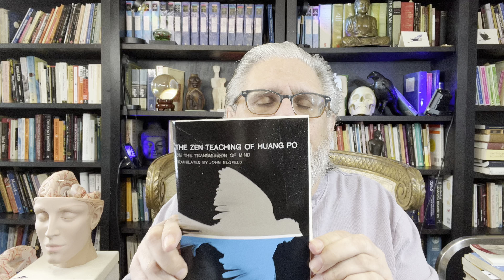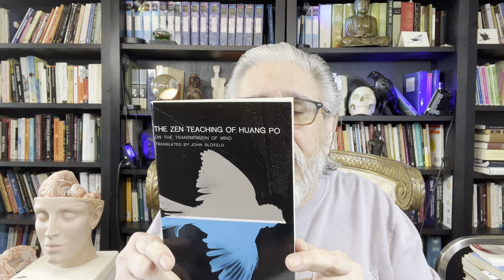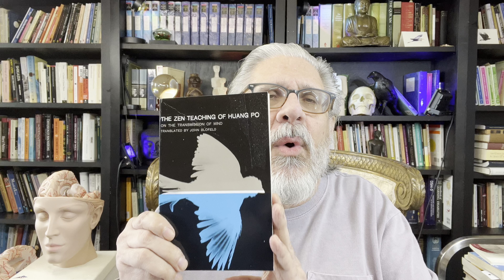What is Karma? David Hawkins MD Kundalini and Karma, Assessing Progress in Consciousness, Huang Po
In this video, dr.a discusses dharma books for beginners, an intro to Tibetan Buddhism, the location of verbal thoughts, how the mind evolves, the limitations of the intellect, how fast AIs think, expanding the mind with the Avatamsaka Sutra, what “grokking” means, the nature of Infinity, greek illuminates, Zeno’s paradoxes, the noosphere, letting go of attachment to thoughts, and Zen teachings.

00:00 Intro Dharma Book
2:50 Are thoughts inside the skull?
14:07 You aren’t limited to the brain or body.
26:46 Grok, don’t define.
28:21 Infinity, Time, & Greek Illuminates
33:50 The Flower Ornament Scripture
39:37 The Noosphere: let go of thoughts.
44:30 Zen Teachings on the Buddha
Mentioned Reading:
- The Flower Ornament Scripture (The Avatamsaka Sutra)
- The Zen Teaching of Huang Po
This video has been made available for informational and educational purposes only. It does NOT provide medical services or professional counseling. It is NOT intended to be a substitute for professional medical advice, diagnosis, or treatment. NEVER disregard professional medical advice or delay in seeking it because of something you have read or seen in this video.

All participants are informed of the public, non-medical, non-psychiatric nature of the content and have expressly agreed to share their story.